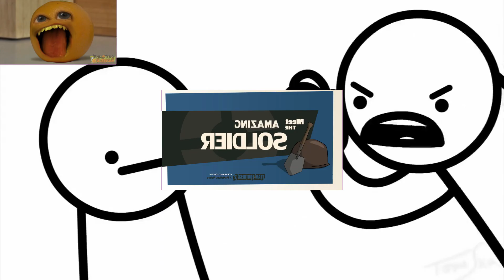(EXTREMELY LATE 2024 SPECIAL) My 2023 Creations Have A Sparta Hanging On Remix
Behold, the longest remix I have ever worked on, and the first full one of 2024! Had a lot of time struggling with most things, notably with the percussion. I had planned at first to use the Dark Heart base but because I had always wanted to use Hanging On since 2020, I used it because it was also shorter. Plus @valishski and @HUNdebLeonidasX hugely inspired me to make this. School also kicked my ass really hard with this one so I had finished it yesterday and rendered it today. Did not use all sources because they come from remixes that I personally don't like anymore
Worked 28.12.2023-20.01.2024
Rendering time: 15 minutes

Base by supdawg (Hanging On)
Not listing the sources, look at all remixes the sources have been featured previously